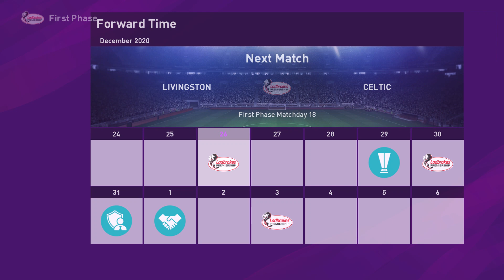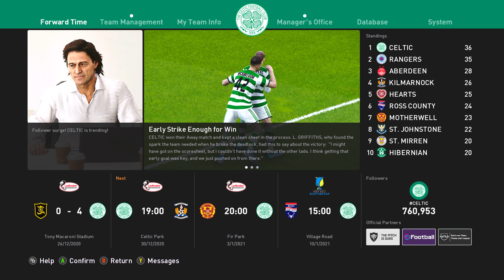PES2020-CELTIC-MASTER LEAGUE-#27-TITLE CHALLENGE